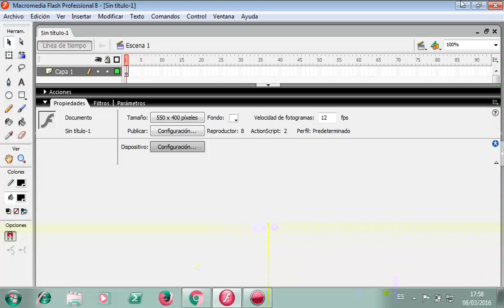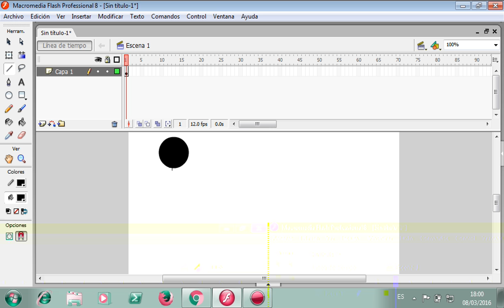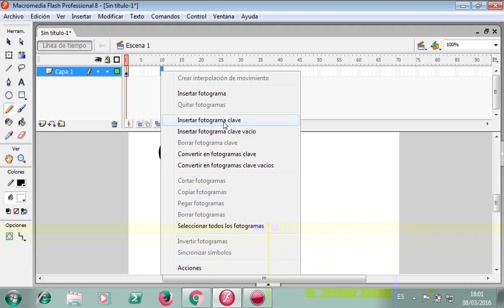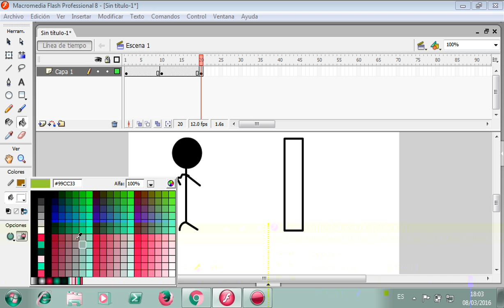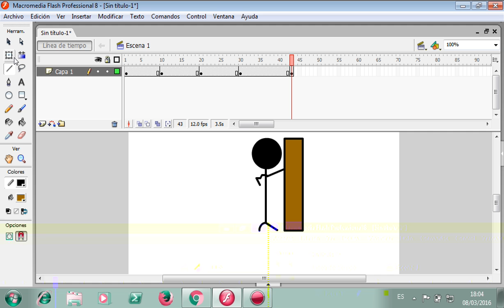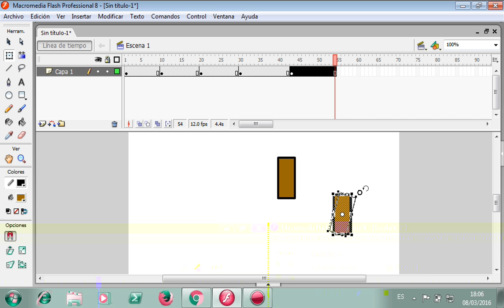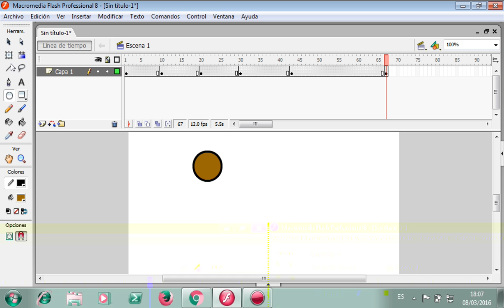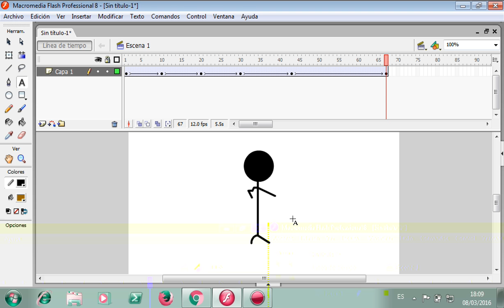TAREA DE UN PRO!!!!!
BUENO AMIGOS DE YOUTUBE ESTE VIDEO ESTA ECHO PAARA MI PROFESORA QUE NOS PIDIO ESTA TAREA, ESPERO QUE NO ME CRITIQUEN EN LOS COMENTARIOS NO SE LE OLVIDE DARLE LIKE Y SUSCRIBIRSE